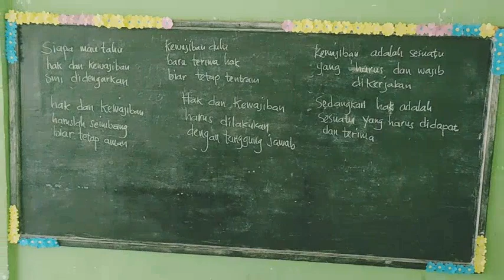Praktek Pengalaman Lapangan (PPL) 2 - PPG Dalam Jabatan Angkatan 3 Tahun 2023.